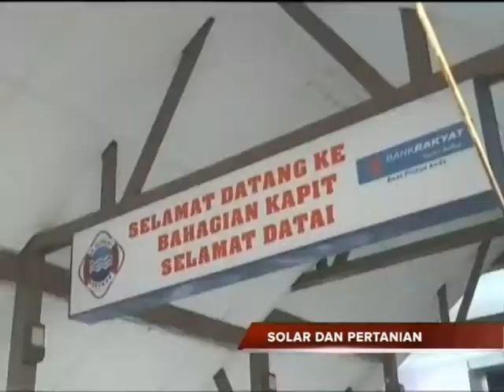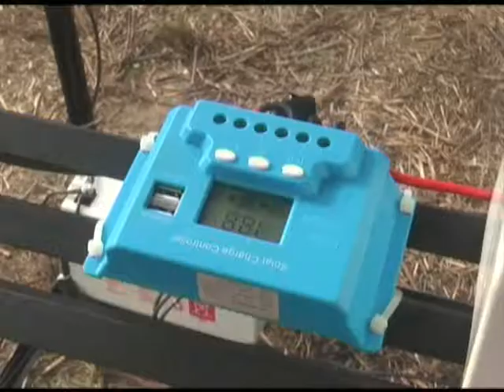IKM BINTULU : INOVASI SOLAR DAN PERTANIAN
Program CSR para pelajar serta para pensyarah daripada IKM Bintulu yang membangunkan satu innovasi pertanian moden untuk masyarakat di Kapit, Sarawak